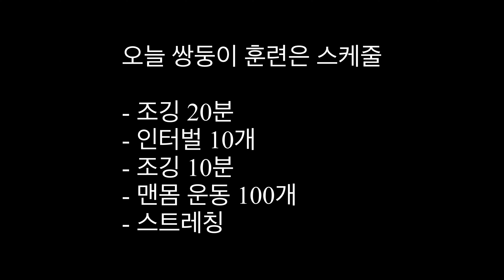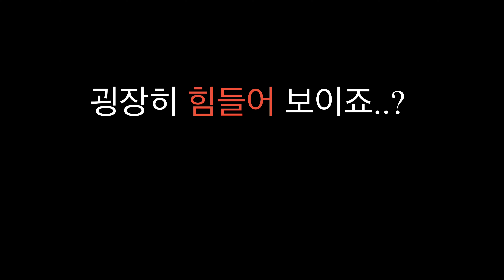쌍둥이복서 트레이드밀 훈련공개!!!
무동력 트레이드밀 이란?   평소 궁금한거 댓글로 남겨주세요!! 👊